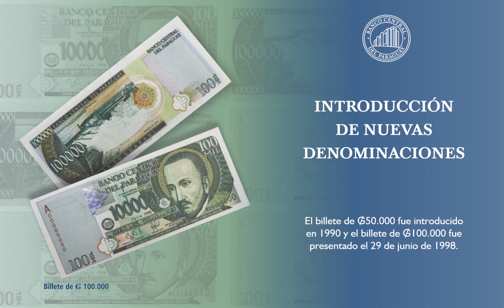80 años del guaraní - Un poco de historia II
A lo largo de estos 80 años, el guaraní ha registrado transformaciones y procesos de modernización en su diseño y emisión.

¡Mirá aquí más detalles sobre estos aspectos que hacen a la historia de nuestra moneda!